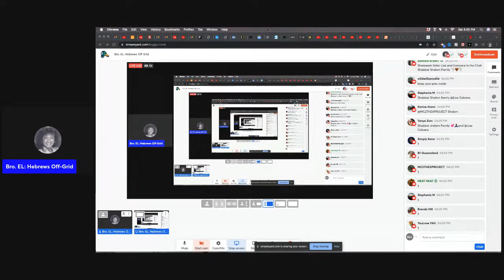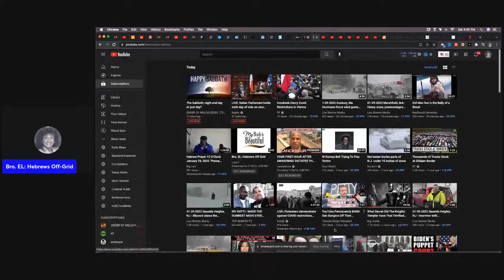Bro. EL: Hebrews Off Grid